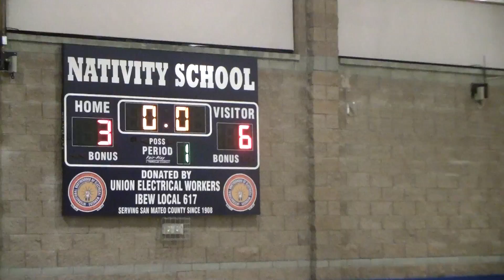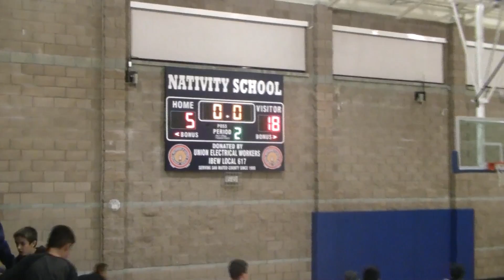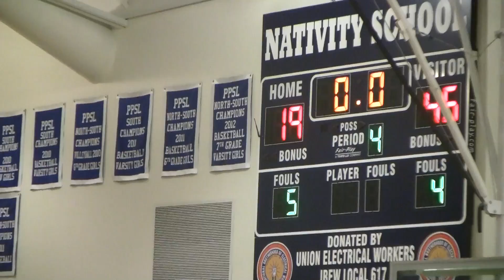All Souls 8th Grade Girls Vs Nativity January 30, 2015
BASKETBALL BASKETBALL PPSL PPSL